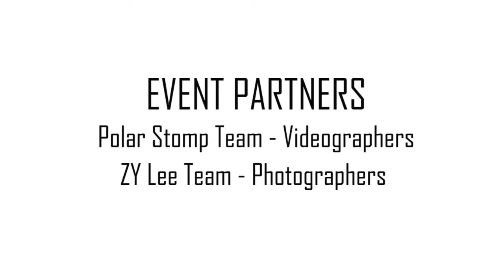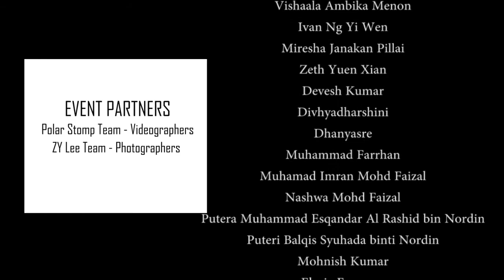Dreamworld Playland - Brand Ambassador Program by Johan Speaking Academy - Yong Xin (7 years old)